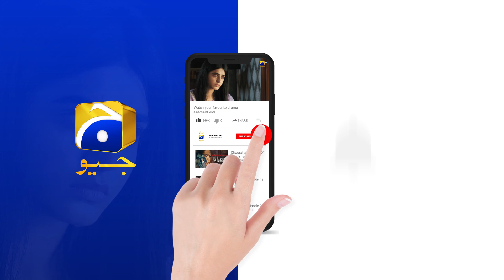Qalandar Ep 12 | 𝐁𝐞𝐬𝐭 𝗠𝗼𝗺𝗲𝗻𝘁 𝟎𝟲 | Muneeb Butt | Komal Meer | Ali Abbas | Hiba Aziz | HAR PAL GEO